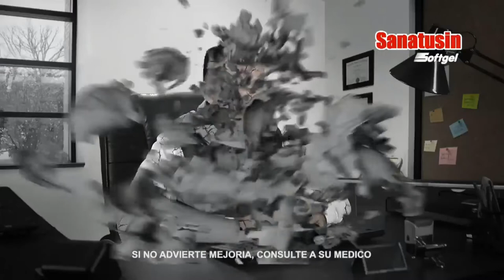Comercial Sanatusin Softgel (Bolivia, 2020/2022)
Agencia:
Clase: